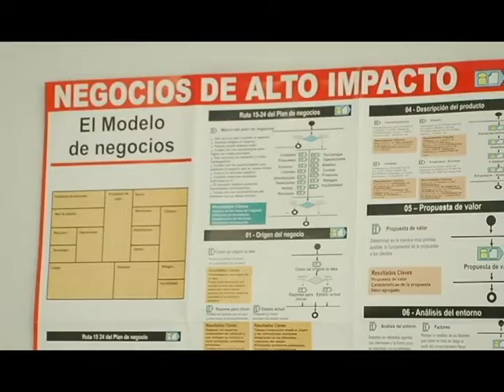LA SANTIAGO ES: CONOZCA QUÉ ES LA UNIDAD DE EMPRENDIMIENTO Y PARA QUE SIRVE 2014/B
CONOZCA QUÉ ES LA UNIDAD DE EMPRENDIMIENTO Y PARA QUE SIRVE